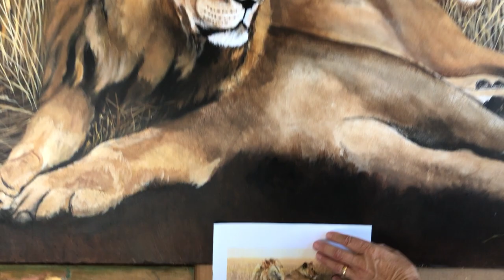Great Danes Play and Relax While Artist Dad Paints Lion and Lioness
Mikey and Ellie the Great Dane love hanging out with their Dad, while he paints. Ellie is all for nap time while Dad paints, while Mikey is more interested in playtime. The lion painting is just roughed in, to see more of Dad's work, please